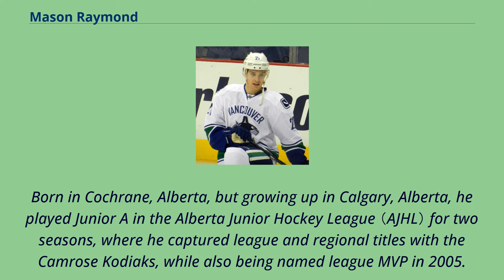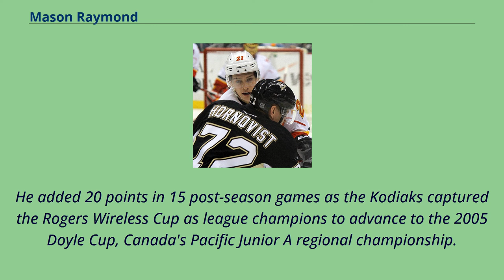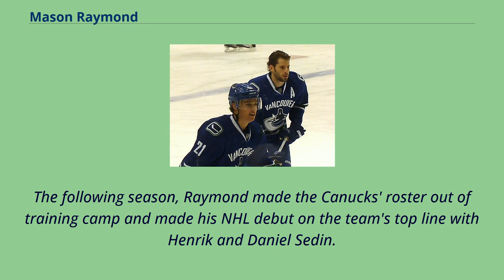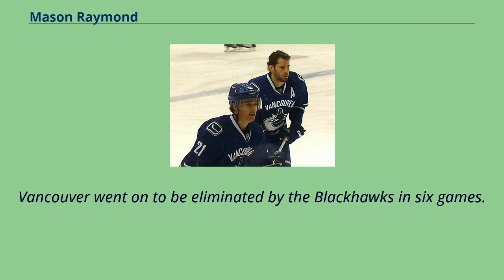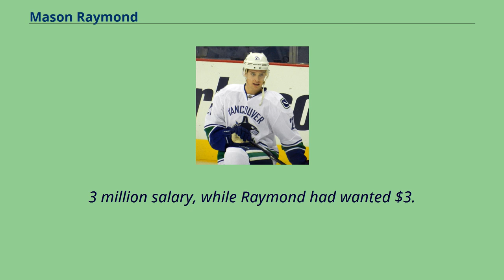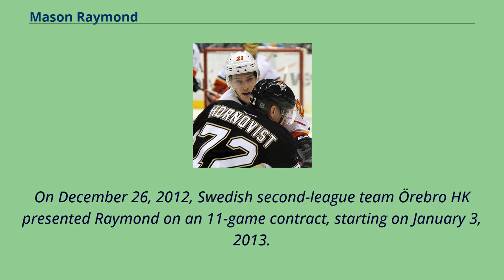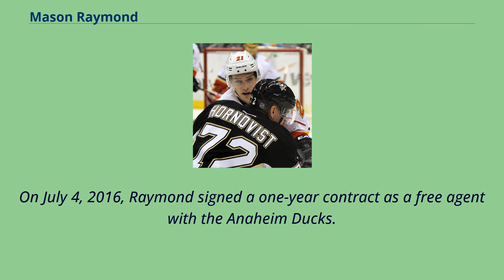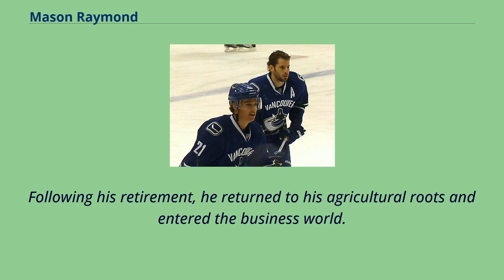Mason Raymond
Mason Evan Raymond （born September 17, 1985） is a Canadian former professional ice hockey winger who played in the National Hockey League （NHL） with the Vancouver Canucks, Toronto Maple Leafs, Calgary Flames and the Anaheim Ducks.
He represented Canada in South Korea for the 2018 Winter Olympics.
Born in Cochrane, Alberta, but growing up in Calgary, Alberta, he played Junior A in the Alberta Junior Hockey League （AJHL） for two seasons, where he captured league and regional titles with the Camrose Kodiaks, while also being named league MVP in 2005.
He then joined the college ranks with the Minnesota-Duluth Bulldogs of the Western Collegiate Hockey Association （WCHA） for a two-year tenure there, as well.
He earned WCHA All-Rookie honours in 2006, WCHA First Team All-Star honours in 2007, and was also named the Bulldogs' most valuable player in 2007.
Raymond was drafted by the Vancouver Canucks in the 2005 NHL Entry Draft in the second round, 51st overall.
He is known as a fast-skating offensive player.
After playing AAA midget with the Strathmore Bisons of the Foothills Bisons Hockey Association, Raymond began a two-year Junior A career with the Camrose Kodiaks of the AJHL in 2003–04.
Raymond had been hesitant about pursuing his career due to a lack of interest from major junior teams, but his friend Dan Bertram encouraged him to play with him in Camrose.
Bertram also played midget with Raymond and went on to be a Chicago Blackhawks draft pick, three selections after him.
Raymond posted a team-high 27 goal...